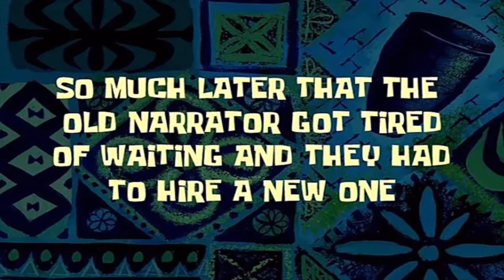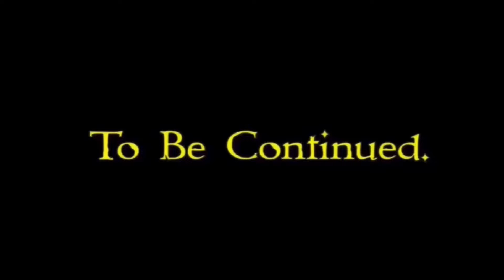💕Giantess Meggy💕 ❤️‍🔥Sky’s Punishment❤️‍🔥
Here is part 61 of giantess meggy ^w^

feat.
hatsune miku